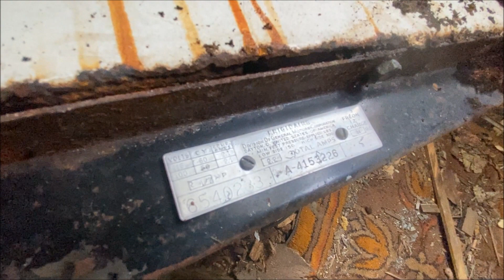One Of The Secret Rooms Under The Front Portch! Clean Up Time! What Will We Find In That Fridge!?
This is the first video in a series called "The Secret Rooms" in these videos I will be taking on cleaning up 3 secret/hidden un-used rooms in the basement under the portch and kitchen of my Sears Craftsman Four Square Home that was built in 1920. I was unaware of these rooms until I bought my house in 2018. The first video will be a room that is located under a portion of the front portch. We find some debree and there is an old fridge we have to take care of. We had been wondering if anything was left inside. This is part 1 and was filmed November of 2021. Let's get into the secret rooms!

BTC: 3GByspGmn9Jy8UcCYWCFjpuofYek9hz9w5
ETH: 0x7DAfa5ad336CC585A9C4b75Db09922460ffE9bd8
LTC: Lc3LxuydkS4s4Yvj3BqE8BoJvigFwrHJhb